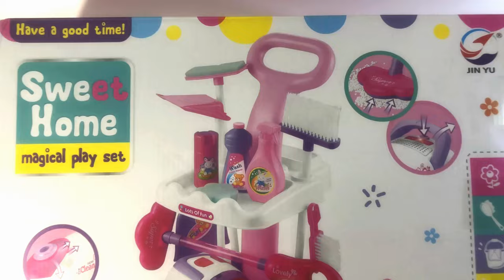6 Minutes Satisfying with Unboxing Vacuum cleaner and cleaning kit | ASMR | Unboxing toys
6 Minutes Satisfying with Unboxing Vacuum cleaner and cleaning kit | ASMR | Unboxing toys

Make believe and Role Play fun for little ones, with this kids portable Beauty Salon Carry Case. The portable playset includes: Carry Case with a detachable Shoulder Strap, Compact Mirror, Hairbrush, Comb and Hand-held Mirror, Wrist Bangle, Hair Slide, Scissors, Hairdryer, Perfume Bottle, Perfume Atomiser, Box of Perfume and Box of Lipstick

CHAPTERS
00:00 Intro
00:30 Unboxing toys
01: 06 Vacuum cleaner toy set close-up